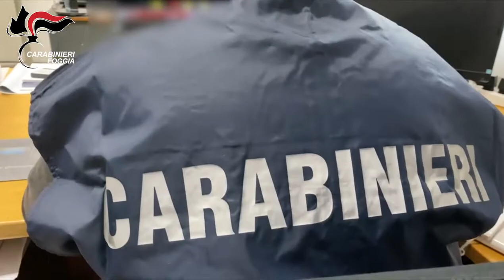Foggia, operazione "Tamagotchi": 10 arresti per spaccio a San Marco in Lamis, San Severo ed Apricena